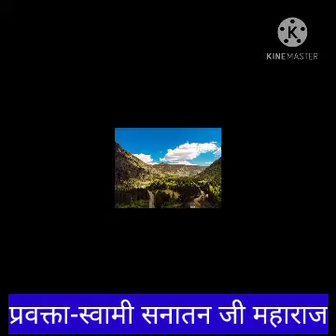कलयुग का स्वरूप। प्रवचन- स्वामी सनातन जी महाराज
प्रवचन स्वामी सनातन जी महाराज कलयुग का स्वरूप कैसा होगा।